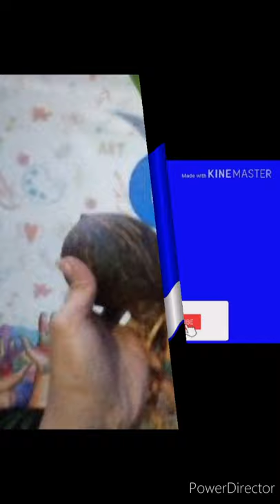KURANGI DAUN EKSPOSE AKAR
Selain daun kerdil, salah satu nilai keindahan Bonkla, adalah tampilan akar. Pebonkla bisa eksplor berbagai gaya dan rasa, bergantung selera dan karakter bahan. Salah satunya yang paling dasar adalah gaya konvensional. Berikut salah satu teknik, memunculkan akar selain mengkerdilkan daun.